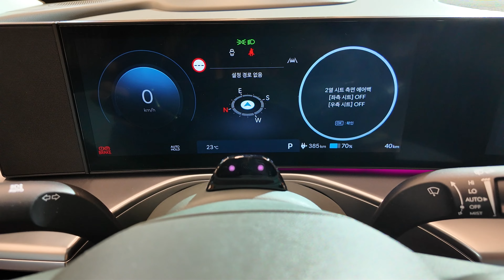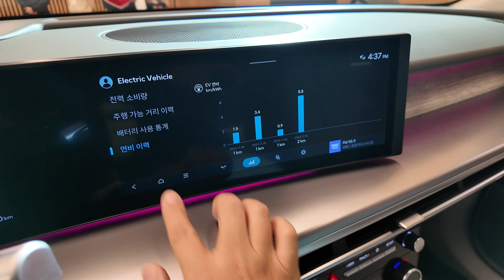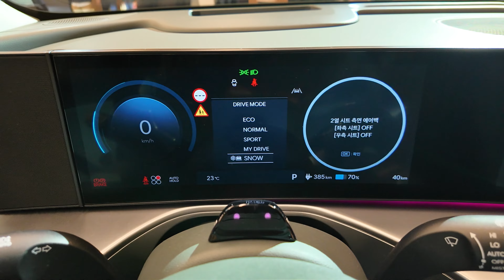(1인칭둘러보기) 현대 아이오닉 9, 2025 Hyundai Ioniq 9 POV Exterior and Interior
*본 콘텐츠는 현대자동차로부터 행사에 초대받아 제작되었습니다*

2륜
160kw
350nm
4.3km/kwh
532km

4륜
226kw
605nm
4.1km/kwh
503.

5,060mm
3,130mm
1,980mm
1,790mm